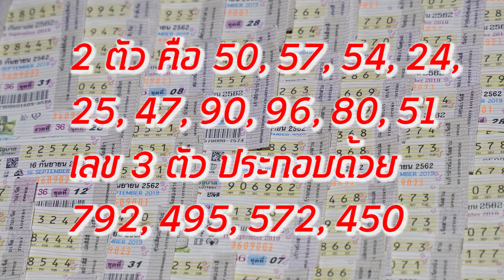เลขเด็ดมาแล้ว ทะเบียนรถ ‘บิ๊กตู่’ ตรวจน้ำท่วม อุบล แรงไม่หยุด เกลี้ยงแผงแล้ว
เซียนหวยให้ทีเด็ด 2 เลข หวยขายดีเป็นพิเศษ
ส่องทะเบียนรถนายกฯไปดูน้ำท่วม